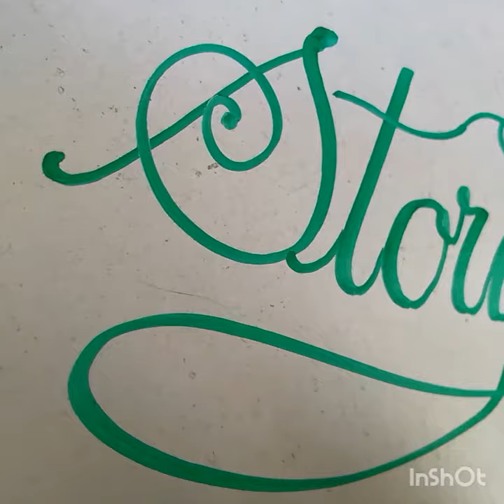Calligraphy English writing... Story... LeeEE arts